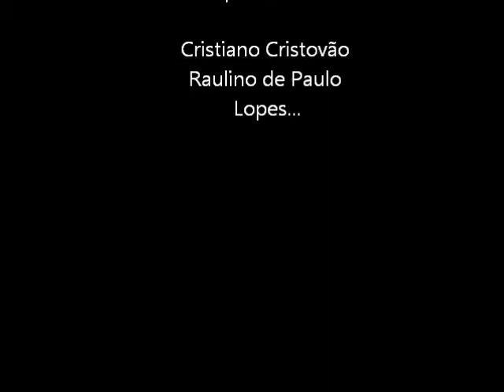cristiano roncando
nada como uma soneca!!!